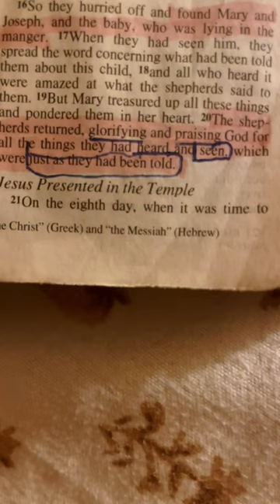Jesus’s birth, Luke Chapter 2 🕊🐑🕯